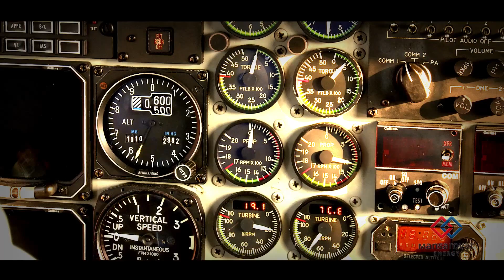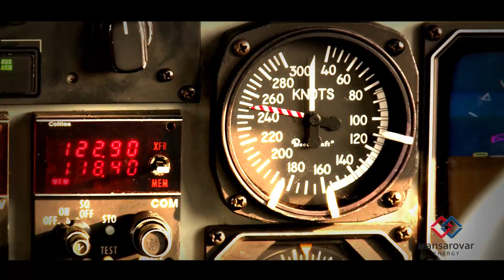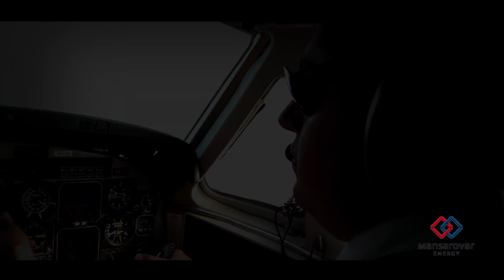CRONICA AEROPUERTO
Como funciona el Aeropuerto más importante para Mansarovar Energy Colombia Ltd